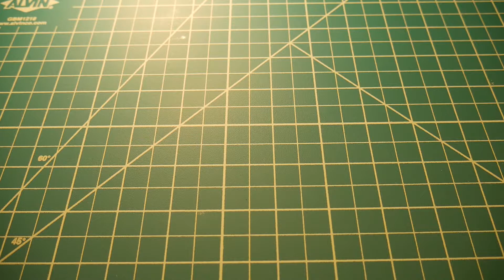3DP #17 - NinjaFlex Octopus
In this video I show a couple of 3D printed Octopuses that I manged to make after a bit of experimentation with my 3D printer. One was printer with a 0.6mm nozzle and a 0.3mm layer height and the other was printer with a standard 0.4mm nozzle at 0.2mm layer height. These were printed mostly as a test of the NijaFlex filament and my machine's ability to print it.